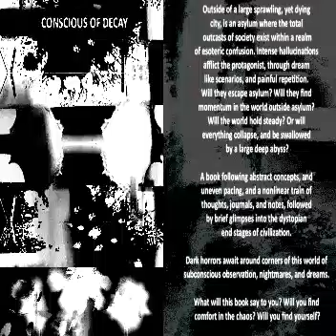Scum Alice - Decaying Aura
0:00 Introduction
1:57 Fire Pit Hold Steady
5:26 Alarm Of Soul Destruction
9:04 Gutting My Aura
11:33 Deadly Monstrosities
13:43 Voice I Wish Never Left
17:45 Why Is There No Floor Here
20:30 Violent Reactions To The God Center
30:04 Devastating News Of Falling
34:25 Stuck In One Place For Eternity
37:01 What Is An Afterlife Now
41:04 Gas Station And Bank Destroyed
42:35 In The Old Store Explorations Begin On The Outside
45:34 I'll Never Know Who I Am
48:07 Water Pouring Over Me
50:07 Flashing Red And Blue
54:37 Stairways In The Halls That Lead To The Parking Lot
56:46 Metal Ship Domes On Open Waters
59:46 Dizzy Vomiting
1:02:20 Rotting Is A Way Of Life
1:06:29 The Cabin Is Now Destroyed And All Is Lost
1:09:59 First Was The Soul Now It's The Aura That Faces Destruction
1:12:09 Old Games
1:16:25 Lunch Towards The End Of The Day
1:18:42 If There Was A Hole In The Ground I'd Avoid It
1:20:54 Seeing Further I Hope I Don't Go There
1:24:39 Special Throw Away
1:27:42 The Disfigured Person With No Legs That Holds The Door Open For Me (The Room Is Pale Blue)
1:30:01 Cutting Down A Tree

I was thinking of expanding on recent concepts for this project. I consider this a part six, to a series I started right before the passing of my grandma. I was recording more as a way to cope with her sickness before she passed. Her short sickness lasted only a few weeks, so Part One, or "Journal's Dedication", is a compilation album. This album goes back to that period. With samples and field recordings from that exact moment in my life.
This album, has a written component. A book I'm still working on as I type this. On September 10th, 2021.
This project is a collection of the large crushing, otherworldly horror of not only grieving, but from the very real possibility of my life changing, and no one being able to help me, in the middle of a pandemic that's crushing us all in the context of even less accessible healthcare.
This is a painful introspective project, after taking mushrooms, having awful trips, and seeing the world in an even more bleak perspective because of them, I wanted to put everything right in front of me.
I don't know what else to really discuss without sounding bitter or angry, but to me, this project genuinely represents hopelessness.
Two of these tracks were taken from an unused philosophy related project.